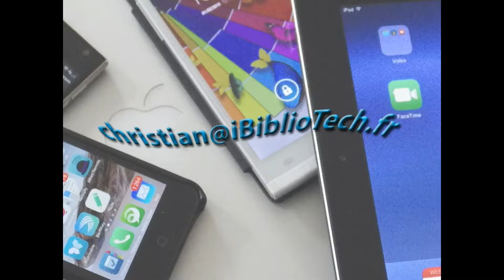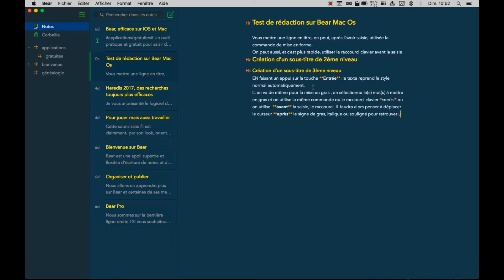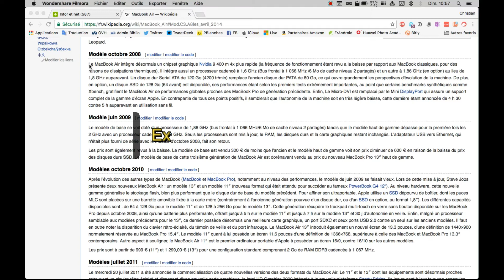Editeur Bear premières actions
Création d'une note avec l'éditeur Bear sur Mac. Mise ne forme des titres et du texte. Export au format docx.